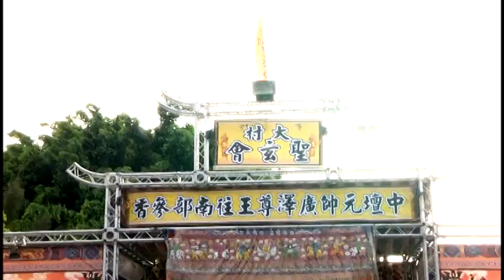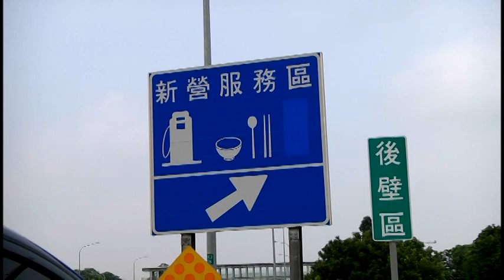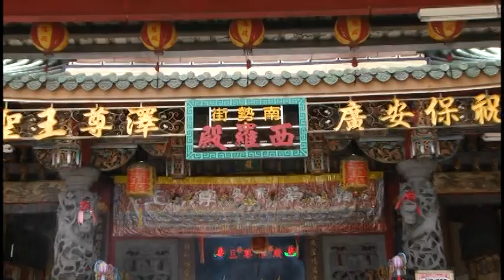2015【乙未年】大村聖玄會廣澤尊王、中壇元帥南巡參香回駕遶境/Part01-2